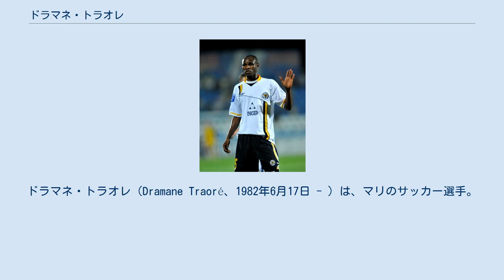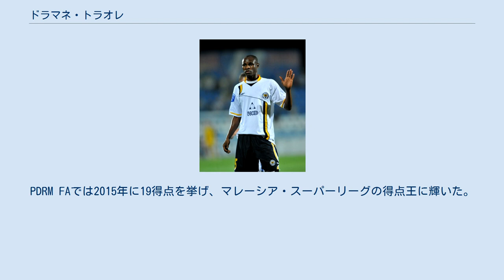ドラマネ・トラオレ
クラブ・アフリカーンの選手
エスペランス・チュニスの選手
FCメタルルフ・ドネツィクの選手
ドラマネ・トラオレ（Dramane Traoré、1982年6月17日 - ）は、マリのサッカー選手。
元マリ代表。
 路上でサッカーをしていた所をドヨリバACに発見され、1997年にユースに加入した。
2年を過ごしたのちに、Aチームへの昇格が見込めなかったため、スタッド・マリアンに移籍した。
2000年にはクープ・ドゥ・マリで決勝戦に進出したものの、クラブ・オリンピック・ドゥ・バマコに1-0で敗北し、初タイトルとはならなかった。
2001年にはドヨリバACに復帰し、U-20代表にも選出された。
 2001年の終わりにエジプトのアル・イスマイリーSCへ移籍した。
2003年のCAFチャンピオンズリーグでは決勝戦に進出した。
また、アテネオリンピックに挑むオリンピック代表にも選出された。
 その後、チュニジアのクラブ・アフリカーンを経て、100万ユーロでFCロコモティフ・モスクワに移籍した。
2009年にはFCクバン・クラスノダールにレンタル移籍した。
 2010年12月末にエスペランスに2シーズンで250万ドル以上の給与で移籍した。
その後、2011年にウクライナのFCメタルルフ・ドネツィクに移籍、2013年にドバイ・クラブを経て、2014年にマレーシアのPDRM FAに加入。
PDRM FAでは2015年に19得点を挙げ、マレーシア・スーパーリーグの得点王に輝いた。
2016年にケランタンFAに移籍した。